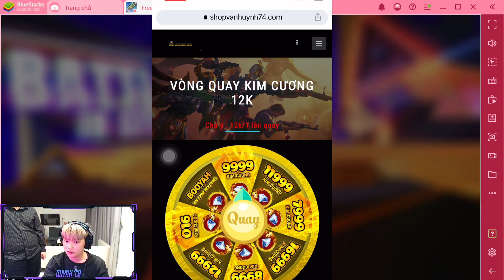FREE FIRE | Cầm PC 100 Củ 1 Vs 12 Cân Cả Map Lớn ? - Văn Huỳnh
FREE FIRE | Cầm PC 100 Củ 1 Vs 12 Cân Cả Map Lớn ?